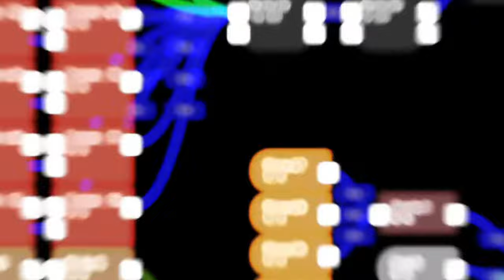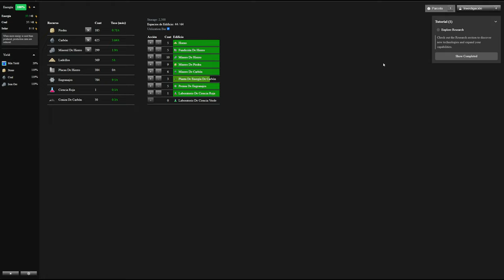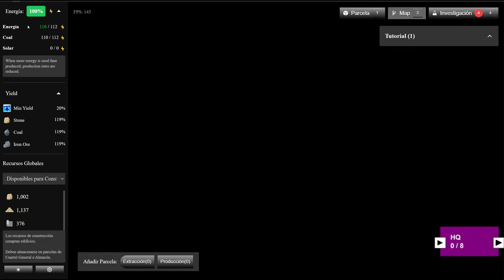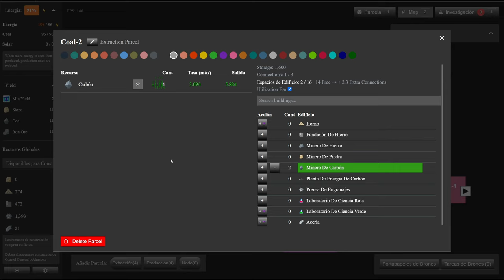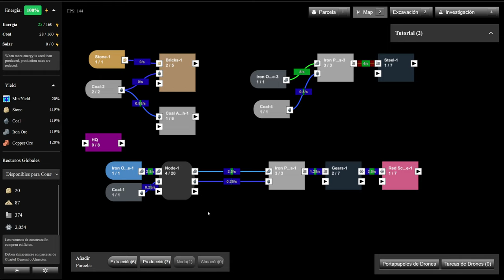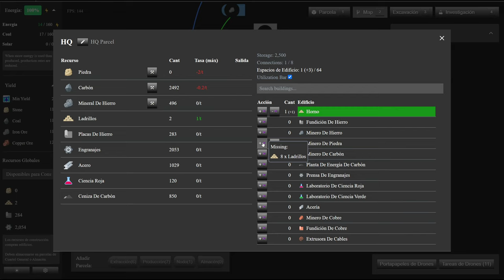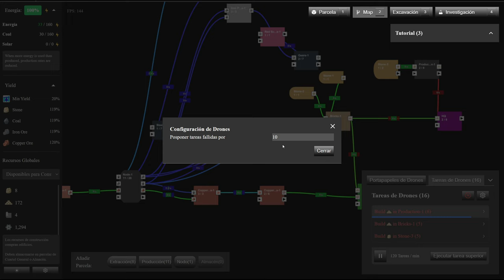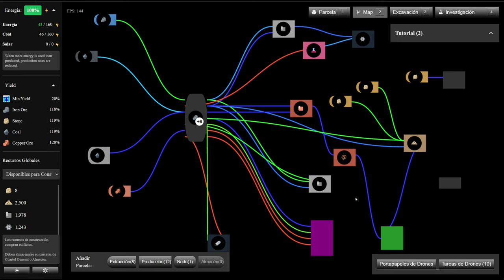Factorías minimalistas con una sorprendente complejidad en Incremental Factory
¡Bienvenido a "Fábrica Incremental", un mundo donde no solo estás construyendo una fábrica, sino todo un imperio industrial!

Desde la mente de un ingeniero solitario, observa cómo tu imperio crece hasta convertirse en una extensa red de parcelas y conglomerados, cada uno zumbando con el baile rítmico de la maquinaria. Esto es más que solo un juego de automatización - es un intrincado baile de estrategia, planificación y optimización constante, donde cada decisión que tomas tiene un efecto dominó en toda tu empresa.

Construye y opera tu propia fábrica, gestionando el flujo de recursos, superando desafíos y optimizando constantemente tus cadenas de producción. Con todo un arsenal de herramientas y estructuras a tu disposición, el poder de crear un bullicioso imperio industrial está en tus manos.

Fábrica Incremental es un juego vivo y respirable, con una comunidad activa que juega un papel vital en dar forma a las actualizaciones y correcciones de errores. Junto con tus compañeros jugadores, ayudarás a dar forma al juego y crear una experiencia en constante evolución que es tan inmersiva como desafiante.

¿Estás listo para construir tu propio imperio industrial y conquistar los desafíos de Fábrica Incremental? Tu viaje comienza aquí... ¡La Fábrica Debe Crecer!

▬▬▬▬ INFORMACIÓN PC ▬▬▬▬
CPU: AMD Ryzen 9 5900x
MB: ASRock X370 Gaming X
GPU: MSI GeForce RTX 3080 10GB
GPU: HP Nvidia T400 2GB (OBS)
RAM: 32GB 4000MHz